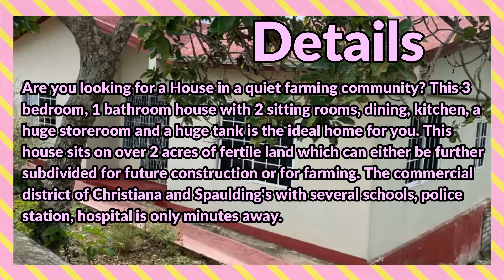3 Bedrooms 1 Bathroom House For Sale at Hibernia, Devon, Manchester, Jamaica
Are you looking for a House in a quiet farming community? This 3 bedroom, 1 bathroom house with 2 sitting rooms, dining, kitchen, a huge storeroom and a huge tank is the ideal home for you. This house sits on over 2 acres of fertile land which can either be further subdivided for future construction or for farming. The commercial district of Christiana and Spaulding's with several schools, police station, hospital is only minutes away.

If interested contact the Sales Agent here:
Beverly Chong

JMD $17,000,000